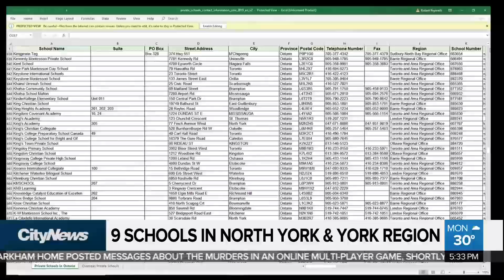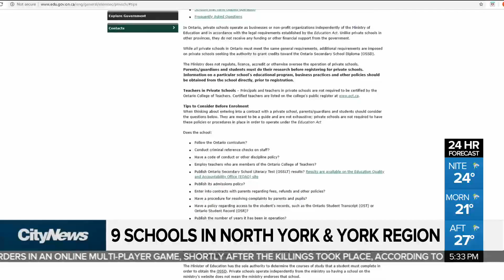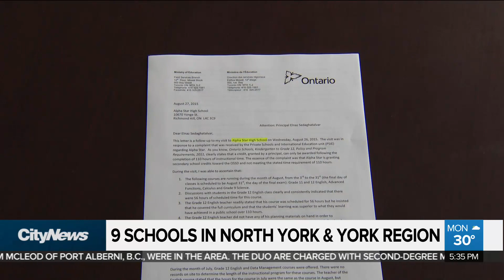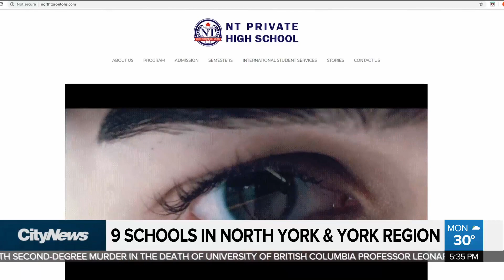Private schools caught trading cash for credits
Critics are speaking out against private schools that are giving out high school credits to students without them actually earning the marks. Tammie Sutherland has more on those calling for more oversight of independent schools.